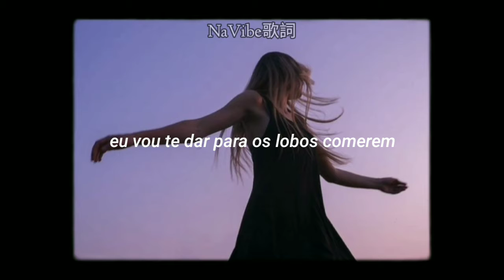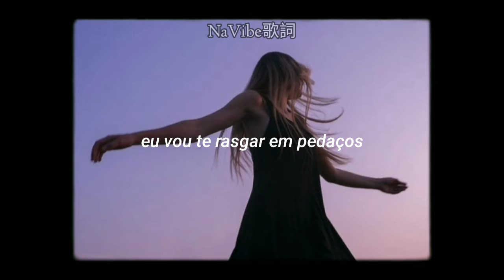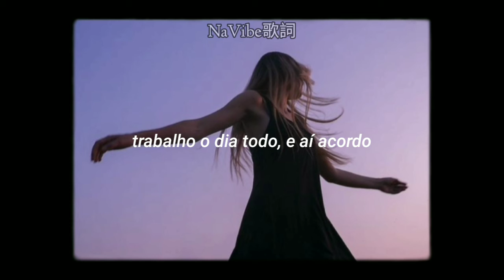Oliver Tree - life goes on (tradução)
Lyrics/letra